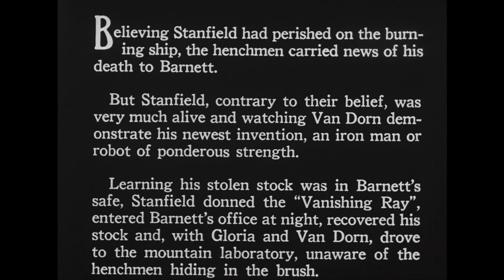The Vanishing Shadow | Episode 11 | The Juggernaut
A 12-episode Universal serial in which a son avenges the death of his father at the hands of corrupt politicians. He develops a wide variety of complex devices in his crusade . . . ray guns, robots and a 'vanishing belt.'

NOTE: All content uploaded to TenaaTV has been legally licensed to us by the producer or distribution company representing content ownership. Rights are licensed either worldwide or for specific territories.